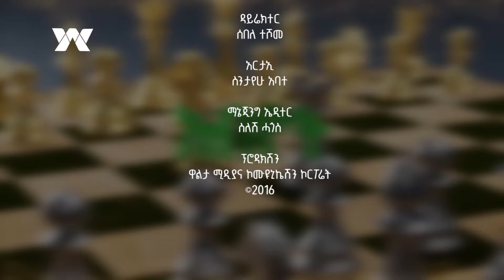የህወሓት ታጣቂዎች "የትጥቅ መፍታት" ሂደት ከምን ደረሰ?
የህውሓት ታጣቂዎች "የትጥቅ መፍታት" ሂደት ከምን ደረሰ?